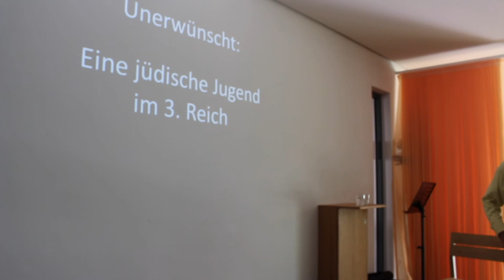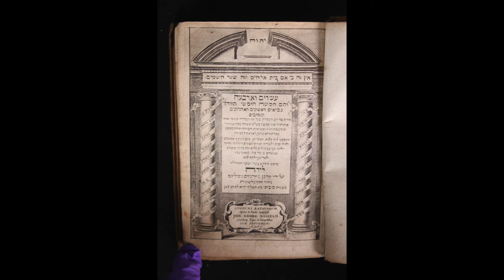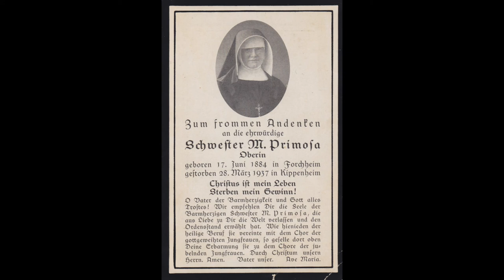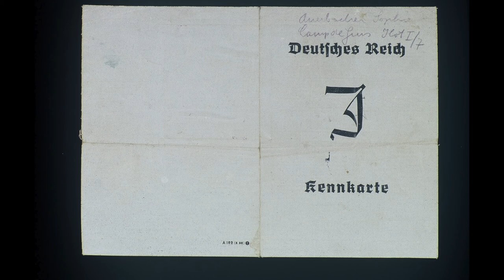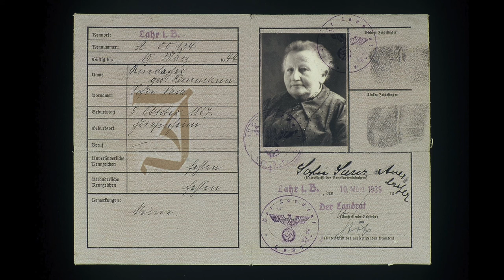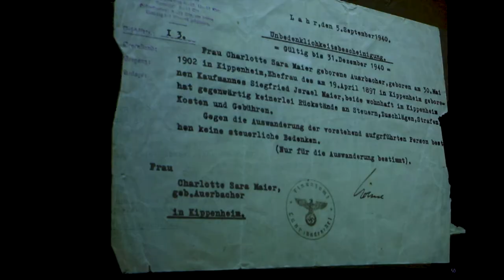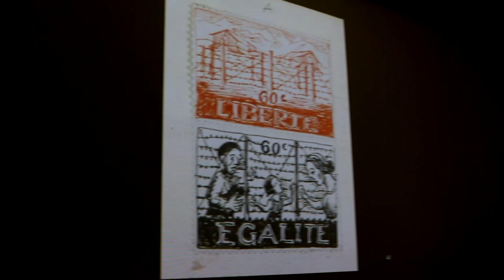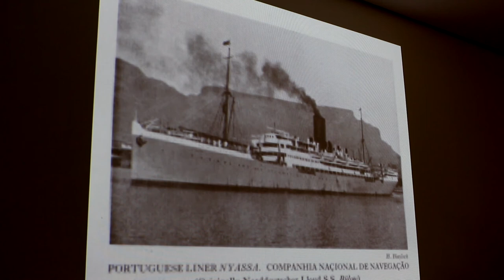ASW | Der Zeitzeuge Dr. Kurt Salomon Maier spricht über den Holocaust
Am 20. Oktober 2017 konnten wir an unserer ASW den Zeitzeugen Dr. Kurt Salomon Maier für einen Vortrag begrüßen. Der über 90-Jährige kommt schon seit über 15 Jahren regelmäßig nach Deutschland, um von seinen Erfahrungen zu berichten. Vielen Dank für diesen informativen Einblick!